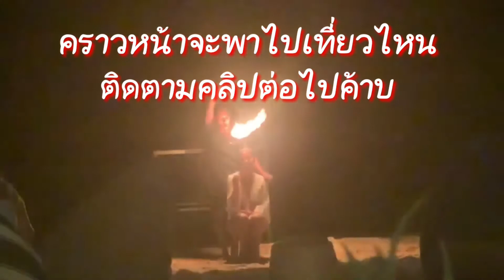เที่ยวแบบ NEW NORMAL รีวิว ดำน้ำเกาะเต่า นางยวน COCO TAM'S @ SAMUI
เที่ยวแบบ NEW NORMAL ดำน้ำกับ Korsamui Tourtravel บริการดี๊ดี
ดูไฟต่อที่ COCO TAM'S น้องๆควงเก่งมากครับ
 @ SAMUI มีทุกอย่างที่เกาะนี้
ออกไปเที่ยวช่วยไทยกันคร้าบ